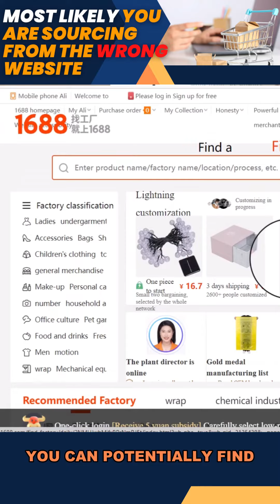Most likely you are sourcing from the wrong website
I have been in the Amazon business for years now and built a wildly profitable Amazon business selling over 100,000 units each year. I was a complete sourcing noob when I started, and spend hundreds of hours on Alibaba.com looking at other people's listings, trying to figure out how to do it myself. That was a huge waste of time - I got no results with that approach at all. After switching to another sourcing website- where I just cherry-picked awesome suppliers and the best part is you can buy 3-5 units to test the product.

00:00 Intro
00:12 Why I don't recommend Alibaba?
00:53 The best sourcing website for Amazon new sellers.
01:10 Website that offers better prices than Alibaba

Willy Lin